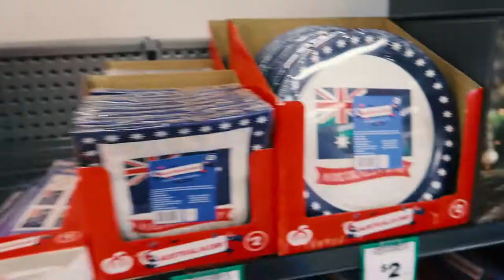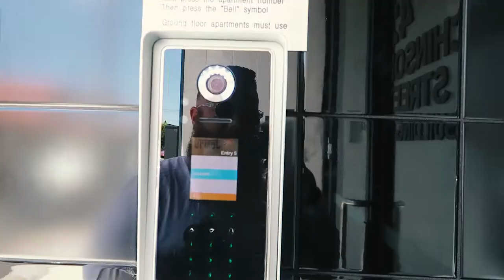AUSTRALIA DAY SOMBREROS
Cameras
Small Camera
Big Camera
Camera that keeps itself steady when we're moving

Lenses
Sigma Art 50mm 1.4
Canon 85mm 1.2
Canon 16-35mm 2.8

Other
Small Tripod
Big Tripod
Hard Drives
SD Cards